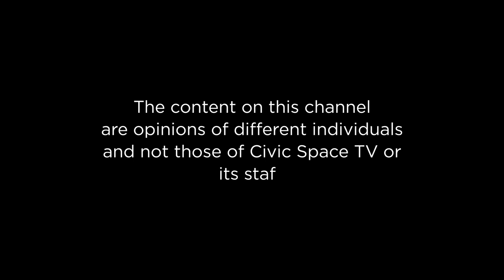Parish Development Model (PDM), as an economic transformative tool & Digital Rights in Uganda.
Kidega moses hosts an impressive panel of youth including; Lawel Muhwezi -
Legal Scholar, Makerere University, Member - Now Generation Platform, Namakanda Christine - Ghetto Youth community leader,  Sam Ogwal - Secretary - Finance .National Youth Council, and  Nabuyanda John Solomon - Human Rights defender & FDC Youth league member.
They discuss Parish Development Model (PDM), as an economic transformative tool and digital Rights in Uganda.